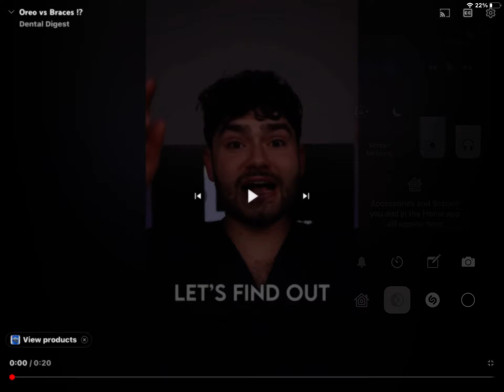Oreo vs super Mario movie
But the